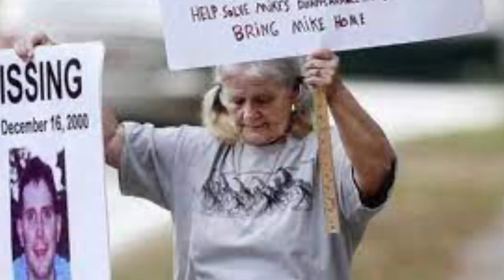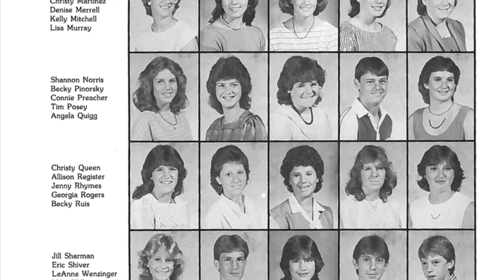Denise Williams🌹With Friends Like These🌹Her Bf Murdered Her Husband